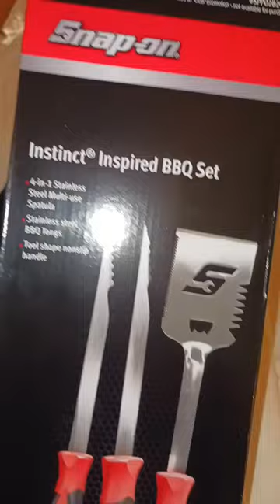I Can't Believe Snap-on Did This!